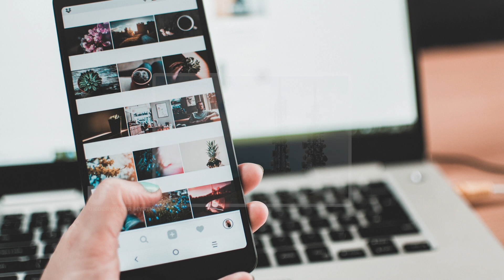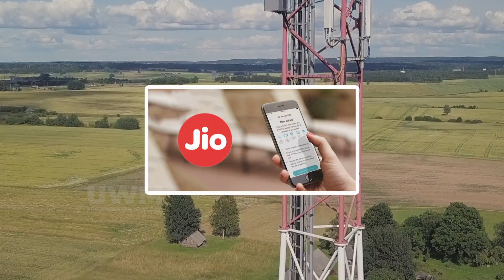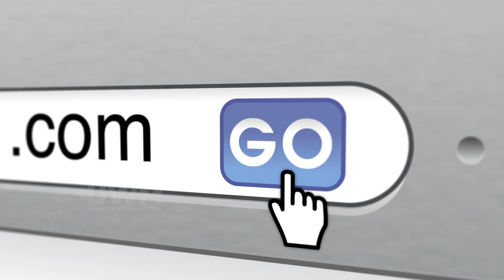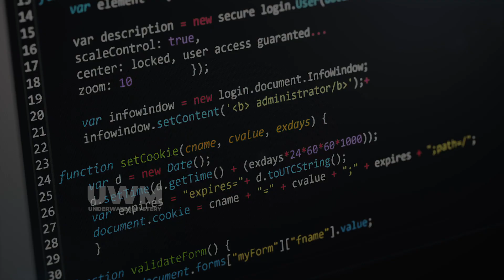Why internet slow in quarantine time? Internet gets through Ocean Malayalam | Underwater Mystery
ഇന്റർനെറ്റ് ഇല്ലതെ ഒരു ദിവസം ചിലവഴിക്കാൻ പറ്റാതെ അവസ്ഥയാണ് ഇന്നത്തെ ലോകം.എന്നാൽ ആരെക്കിലും ഇന്റർനെറ്റ് എങ്ങനെയാ  കിട്ടുന്നതിനെ പറ്റി ചിത്തിച്ചിട്ടുണ്ടോ, എങ്ങനെ ഇന്റർനെറ്റ് കുറച്ചു ആളുകൾക്ക് സ്പീഡ് കുറവും , ചിലർക്ക് സ്പീഡ് കൂടുതല്മായി കിട്ടുന്നതിനെ പറ്റി ,വിവിധതരം ഓപ്പറേറ്റർസ് എന്തിനാണ് , ഇന്റർനെറ്റ് ഉടമസ്ഥൻ ആരാണ് .ഇന്റർനെറ്റ് എങ്ങനെ നമ്മുക് കിട്ടുന്നു എന്നിവ അറിയാൻ തുടർന്ന് വായിക്കുക .

    ഇന്ന് ലോകം മുഴുവൻ ഇന്റർനെറ്റ് വഴി ബന്ധിക്കപ്പെട്ടിരിക്കാന് , സാറ്റലൈറ്റ് വഴി ആണ് ഇന്റർനെറ്റ് കിട്ടുന്നത് എന്നത് നമ്മൾ ഇതു വരെ കരുതിയിരുന്ന കാര്യം . എന്നാൽ 99% ഇന്റർനെറ്റ് നമ്മുക് കിട്ടുന്നത് ഒപ്റ്റിക്കൽ ഫൈബർ കേബിൾ വഴിയാണ്. മൊബൈൽൽ എവിടെയാണ് ഈ കേബിൾ എന്ന്‌ നിങ്ങൾ അപ്പോൾ ചോദിക്കും. മൊബൈൽ കണക്ട് ചെയുന്നത് ടവർ വഴിയാണ്. എന്നാൽ ഈ ടവർൽ ഇന്റർനെറ്റ് എത്തുന്നത് ഒപ്റ്റിക്കൽ കേബ്ൾസ് സഹായത്തോടെയാണ്. കേബിൾ കണക്ട് ചെയ്യപ്പെടുന്ന യഥാർത്ഥ സ്ഥലംതു നിന്ന് വിവിധതരം ടവർറുകൾ  ഉപയോഗിച്ച് ഇന്റർനെറ്റ് നമ്മളിക്കു എത്തിക്കുന്നു.

   3 കമ്പനികൾ ആണ് ഇന്റർനെറ്റ് വിതരണം ചെയുന്നത്. ആദ്യത്തെ കമ്പനി സഹായത്തോടെയാണ് കടലിനു അടിയിലൂടെ കേബ്ൾസ് സ്ഥാപിച്ചത്. യഥാർത്ഥത്തിൽ ഇന്റർനെറ്റ് നമ്മുക് എല്ലാവര്ക്കും സൗജന്യമാണ്. നമ്മുടെ വീട്ടിൽ നിന്ന് ഓഫീസിലേക്ക് ഒരു കേബിളിന്റെ സഹായത്തോടെ കംപ്യൂട്ടറുകൾ കണക്ട് ചെയ്യാൻ സാധിക്കും. അങ്ങനെ എളുപ്പത്തിൽ നമ്മുക് നെറ്റ്‌വർക്ക് രണ്ടു കംപ്യൂട്ടറിലും ഉപയോഗിക്കാൻ കഴിയും. ഇതിൽ നഷ്ടമായി കേബിൾ വാങ്ങുന്നതിനെയും, കണക്ഷൻ ചെയ്യുന്നതിന്റെയും പൈസ മാത്രമാണ്. ഇതു തന്നെയാണ് ഇന്റർനെറ്റും. ആദ്യ കമ്പനിആയ  TER 1 COMPANY കടൽ മാർഗം വഴി കേബ്ൾസ് വിവിധതരം രാജ്യഞ്ഞളിലേക്കു കണക്ട് ചെയ്തിരിക്കുന്നു. അതിനു ശേഷമാണു ഓരോ സംസ്ഥാനങ്ങളികും, നമ്മളിലേക്കും എത്തിപ്പെടുന്നത്.

  100 gb/s സ്പീഡ് ആണ് ഈ ഒപ്റ്റിക്കൽ കേബിൾ വഴി വിവരങ്ങൾ കൈമാറുന്നത്. സബ്മറൈൻ കേബിൾ mapൽ  നമ്മുക്ക് കാണാൻ പറ്റും, ഇന്റർനെറ്റ് കണക്ഷൻ പോയേക്കുന്ന വഴികൾ. മുംബൈ, കൊച്ചി , ചെന്നൈ എന്നി സ്ഥലങ്ങളിലാണ് കേബിൾ നമ്മുടെ ഇന്ത്യയിൽ എത്തപ്പെട്ടിരിക്കുന്നത്  എന്ന്‌ നമ്മുക്ക്‌ കാണാം.

   ഈ മുന്ന് സ്ഥലത്തു നിന്ന് വിവിധ ഓപ്പറേറ്റർസ് (ജിയോ , എയർടെൽ, ഐഡിയ,... ) വഴി നമ്മളിക്കു എത്തിപ്പെടുന്നു. റീലിൻസ് ജിയോ സബ്മറൈൻ കേബിൾ ഏഷ്യ, ആഫ്രിക്ക, യൂറോപ് എന്നി രാജ്യങ്ങിൽ സ്ഥപിടിച്ചതായിരുന്നു. 40TB capacity റീലിൻസ് ജിയോക്ക് അപ്പോൾ ഉണ്ടായിരുന്നു. അത് കാരണം നമ്മുക്ക് ജിയോ ഫ്രീആയി ഇന്റർനെറ്റ് ഉപയോഗിക്കാൻ തന്നത്. ജിയോ കേബിൾസ് സമുദ്രത്തിൽ നിർമിക്കാൻ എടുത്ത ചിലവ് അവർക്കുള്ളു . തുടക്കം ജിയോക്ക് കസ്റ്റമേഴ്സ് കുറവായതിനാൽ അവരുടെ തന്നെ കേബ്ൾസ് ഉപയോഗിച്ച് നമ്മുക്ക് ഫ്രീ ഇന്റർനെറ്റ് നൽകി. എന്നാൽ ഇപ്പോൾ കസ്ട്രമെഴ്സിന്റെ എണ്ണം കുടുതോറും കേബിൾസും, ഓപ്പറേറ്റർസിനെയും അവർ ആശ്രയിച്ചു തുടങ്ങിയത്. ആയതിനാൽ ഫ്രീ ഓഫർ മാറി. വരും ദിവസങ്ങളിൽ ജിയൊന്നു ശ്രേമിച്ചാൽ നമ്മുക്ക് ഇന്റർനെറ്റ് ഇന്ത്യൻ മുഴുവൻ ഫ്രീയായി കിട്ടുന്നതാണ്.

  സബ്മറൈൻ കേബ്ൾസ് 15 വർഷത്തോളം നിലനിൽക്കുന്നതാണ്. കടലിനു നടുവിൽ വെച്ച് തകരാറായാൽ പുനര്നിമിക്കാൻ ചിലവാക്കുന്ന ക്യാഷ് മാത്രമാണ് അവരുടെ ചെലവ്. ഇന്റർനെറ്റ് മുഴുവൻ ഫ്രീയായ ഒരു വസ്തു ആണ്. TER2, TER3 COMPANYS ചെറിയ കമ്മീഷൻ വെച്ച് നമ്മുക്ക് ഇന്റർനെറ്റ് വിതരണം ചെയുന്നു.

  100GB/S വേഗതയിലാണ് ഇന്റർനെറ്റ് കേബിൾ വഴി നീങ്ങുന്നത്, ഒരു ടവർ കിഴിൽ ആളുകളുടെ എണ്ണം കൂടുന്നതും, കുറയുന്നതും വെച്ചിട്ടാണ് നമ്മുടെ ഇന്റർനെറ്റ് സ്പീഡ് വിലയിരുത്തുന്നത്. രാത്രിയിൽ ഇന്റർനെറ്റ് ഉപയോഗിക്കുന്നവരുടെ എണ്ണം കുറവാണു, അപ്പോൾ വേഗത കുടുന്നതാകും.
നമ്മൾ ഇന്ത്യൻ വെബ്സൈറ്റ്സ് ഉപയോഗിക്കുമ്പോൾ ഇന്ത്യൻ സെർവർ വഴി വേഗത്തിൽ കേബിൾ സഹായത്തോടെ ഇന്റർനെറ്റ് ഉപയോഗികം. എന്നാൽ പുറമെ രാജ്യത്തെ സൈറ്റ് ഉപയോഗിക്കുമ്പോൾ കേബിൾ വഴി വിവരങ്ങൾ കൈമാറുവാൻ കുറച്ചുകൂടി സമയം ചിലവാകും.ഇന്ത്യൻ സെർവർ ഉപയോഗിച്ച് ഇന്റർനെറ്റ് ഉപയോഗിക്കുമ്പോൾ നമ്മുടെ സുരക്ഷിതത്വം നിലനിൽക്കും. അന്യരാജ്യങ്ങളുടെ സെർവർ ഉപയോഗിക്കുമ്പോൾ സ്പീഡും, പ്രൈവസിയും നഷ്ടപെടാനാണ് കൂടുതൽ ചാൻസ്.. നിരവധിയായ ബാക്കപ്പ് കേബ്ൾസ് ന്റെ സഹായത്തോടെ ഇന്റർനെറ്റ് നില്കാതെ കിട്ടികൊണ്ടിരിക്കും നമ്മുക്ക്. ഏതേക്കിലും റൂട്ട് തകരുന്നത് അനുസരിച്ചു അടുത്ത കേബിൾ ദിശ കമ്പ്യൂട്ടർ സോഫ്റ്റ്‌വെയർ സ്യയം ശരിയാക്കി ഇന്റർനെറ്റ് ഡിസ്ട്രിബൂഷൻ തുടരുന്നതാണ്.സബ്മറൈൻ കേബിൾ പുനര്നിര്മ്മികനും, കണക്ഷൻ എല്ലാവരിലും എത്തിക്കുന്നതിനുമുള്ള ചിലവ് മാത്രമാണ് കമ്പനികള് ഉള്ളു. ചുരുക്കത്തിൽ ഇന്റർനെറ്റ് എല്ലാവര്ക്കും സൗജന്യമാണ്.